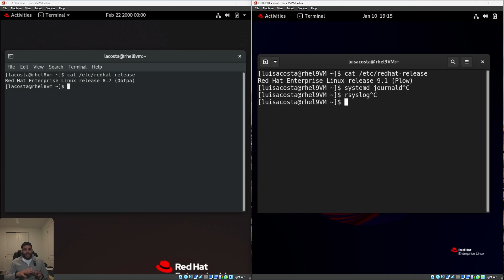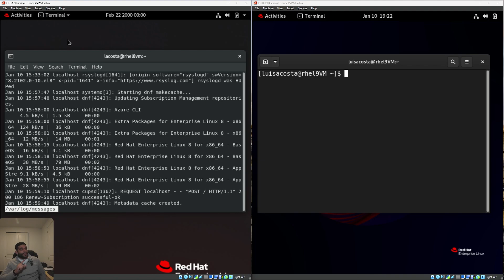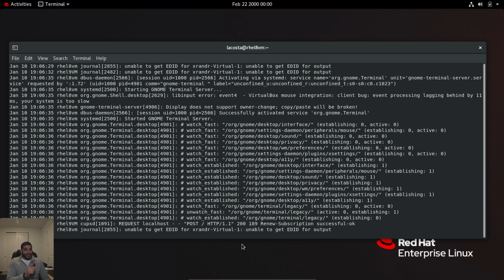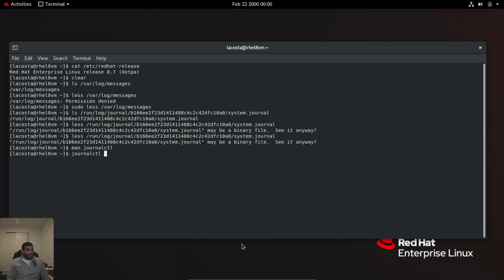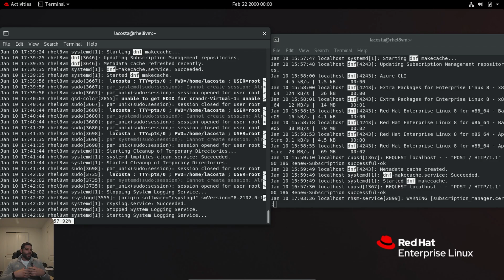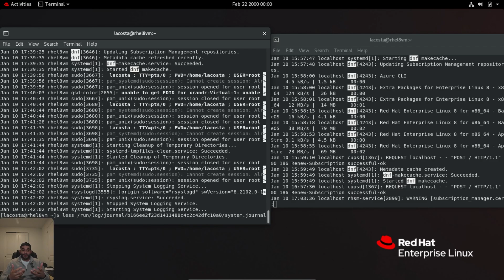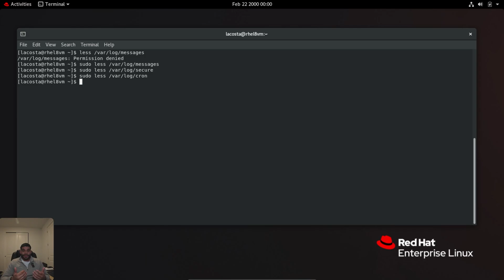Logging Part 1: Journald vs Rsyslog Explained!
Explore the fundamentals of log management in RHEL in this first part of our two-part series! In this video, we provide a quick overview of the two primary logging systems, systemd-journald and rsyslog, and discuss how they work together to manage and store logs. Learn about the differences in their log storage formats, the advantages of binary vs. plain-text logs, and how log persistence works to ensure logs are retained after a system reboot. Whether you're new to Linux logging or just need a refresher, this video is the perfect starting point!

IStay tuned as we continue to explore and master Linux tools together! 🚀

Software Versions:
VirtualBox 7.0.6
Mac OS Catalina 10.15.7
Red Hat Enterprise Linux 8.7